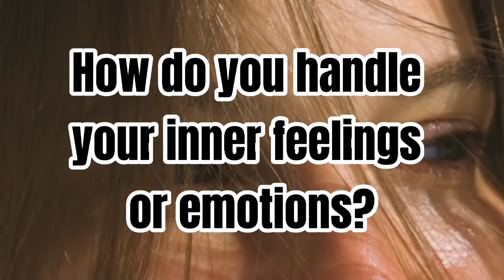ENFJ Feelings & Emotions How the ENFJ Handles Inner Feelings|Personality Types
ENFJ Feelings & Emotions How the ENFJ Handles Inner Feelings

 myers briggs type indicator myers briggs personality 16 personality types parody 16 personality types impersonation personality test
myers briggs parody myers briggs personality types explained